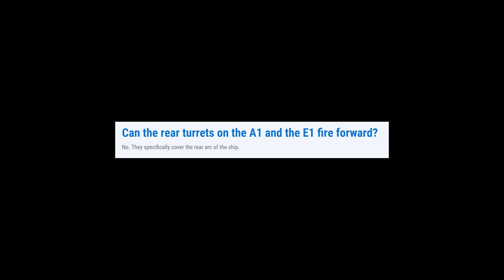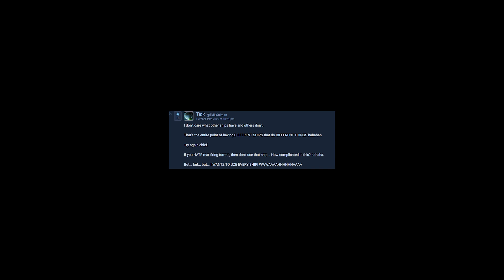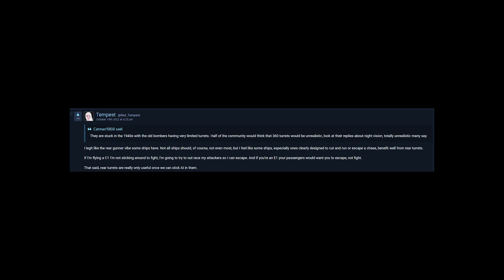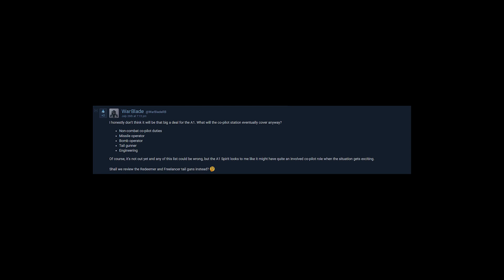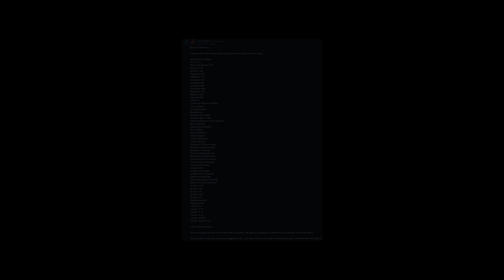The Tailgunner (Spectrum)